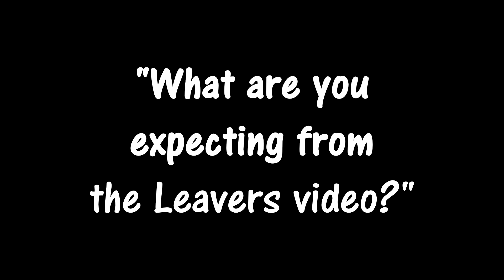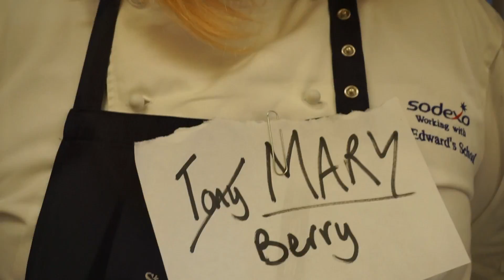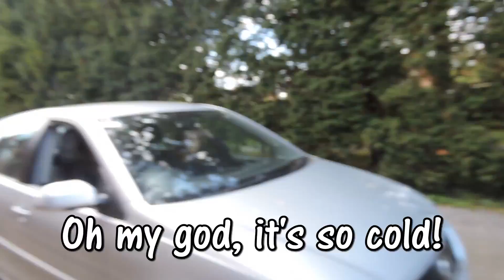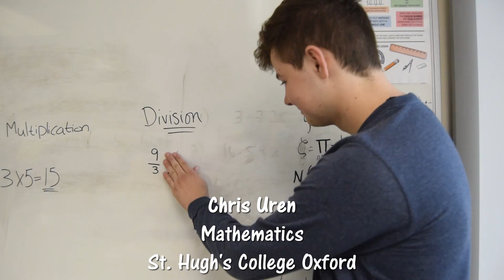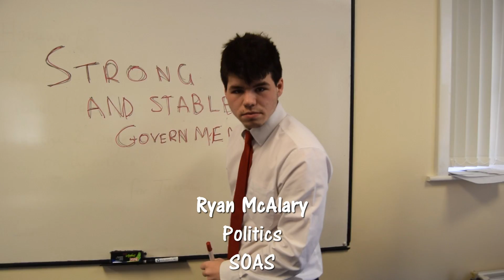Leavers 2017 | St. Edward's Cheltenham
This is where the banter's at. Good luck to all next year, whatever you're doing, and thanks for getting involved! Credits below:

Starred Mojo the Horse

Editing: Milo Moran
Camera: Issy Gilks & Natalia Yennadhiou
Directing: Ed Dyer, Jenny Lawton, Emma Pascoe-Watson, Sam Strachan, Emmy Waddington
Writing: Mary Johnston, Chris Uren, Ben White, George Watson
Squash made by Josh Griffin.